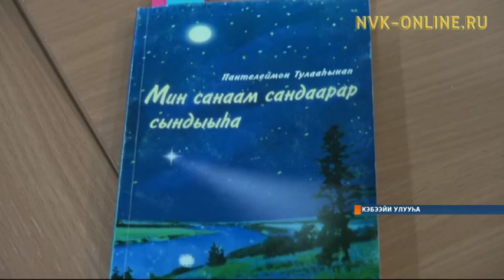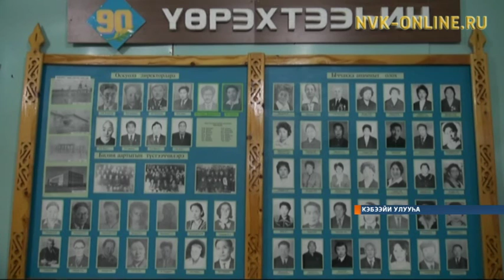Пантелеймон Тулааһынап Кэбээйилэргэ үтүөтэ